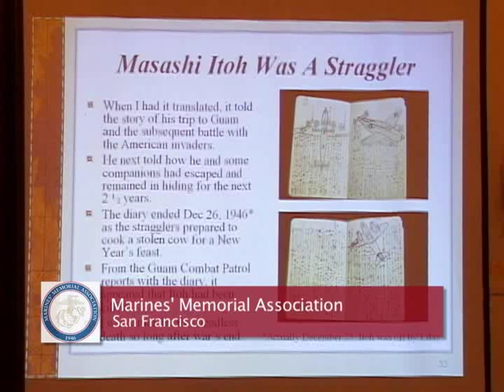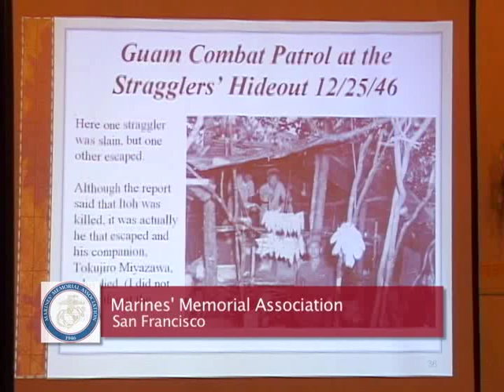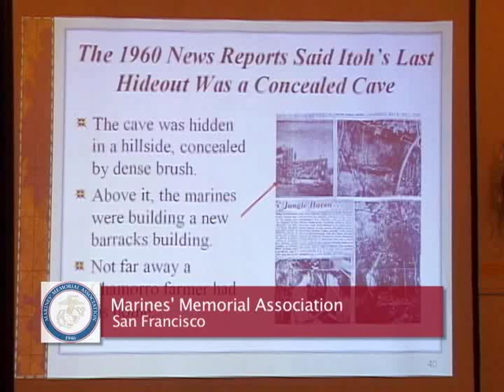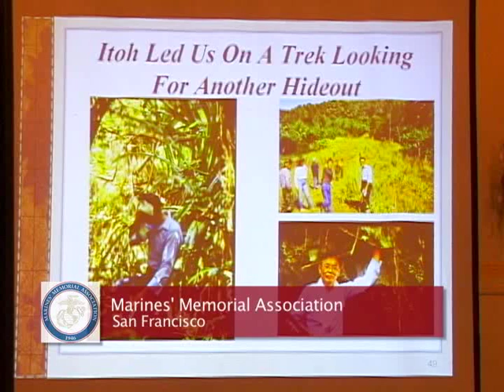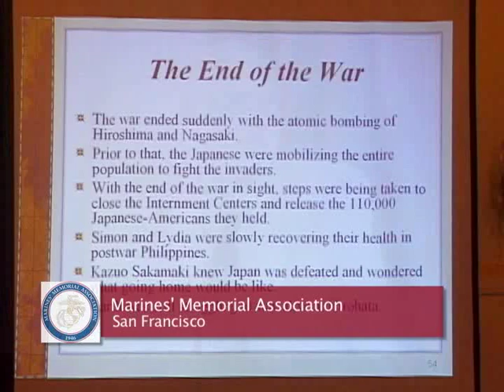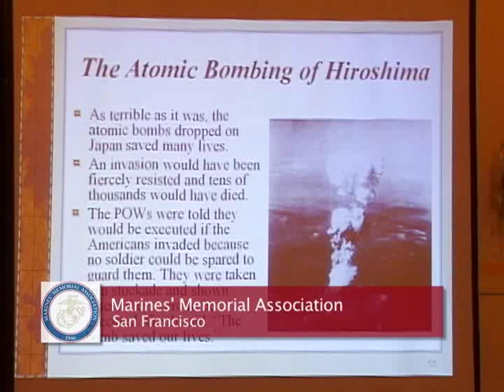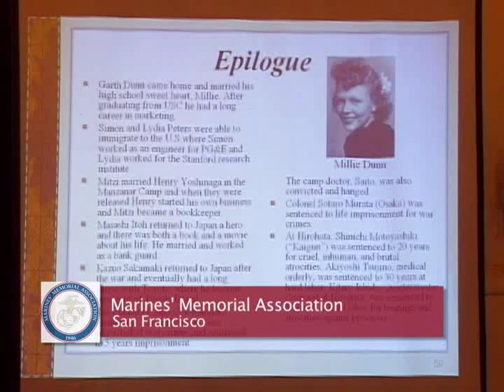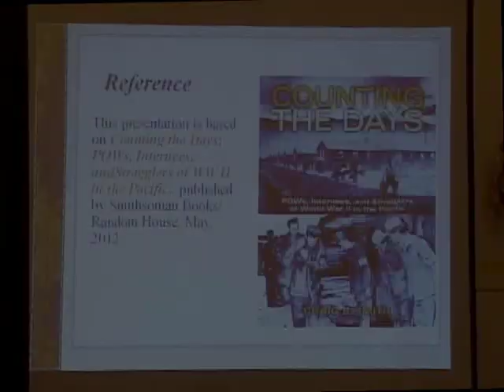2012 Meet The Author - Craig B. Smith - Full Version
Watch the full version of Meet The Author with Craig B. Smith, author of "Counting The Days: POWs, Internees, and Stragglers of World War II In The Pacific" at the Marines' Memorial Club on June 19, 2012.